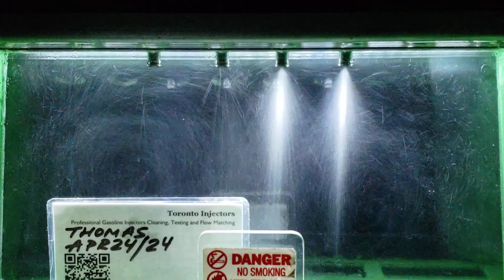2019 VW Golf R port 1300cc injectors spray pattern test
Order the flow matched 1000cc port injectors for your VAG